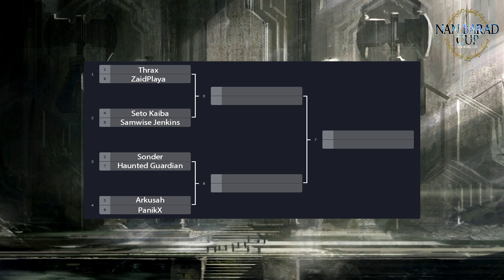The Naan Bread Contenders!!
Just incase you weren't around for the joke this is about our upcoming bfme2 1.09 tournament :DD

STARTS: Saturday May 6th 4pm British Summer Time (BST)

Tournament rules: (timetstamp 0:57)

Meet The Captains of Jondor!
►Samsara The Double-Chin
►Saruman The White Turtle
►GuudAngel
►DevilsDaemon

And Heirs to the Throne of Jondor!
►StarkillerHDX
►HeroAraner
►Chooxch

(I'll let them fight over it :P)